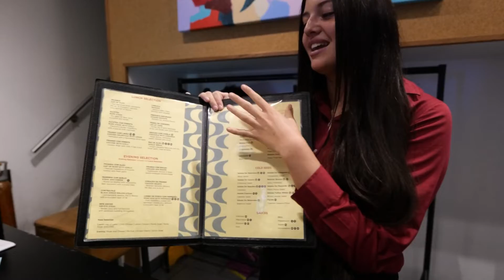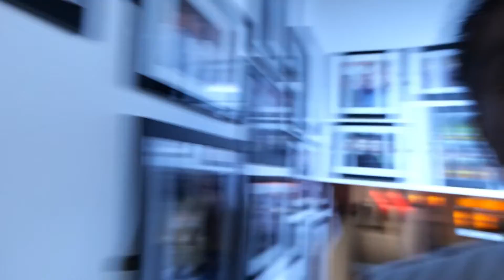تجربة المطعم البرازيلي